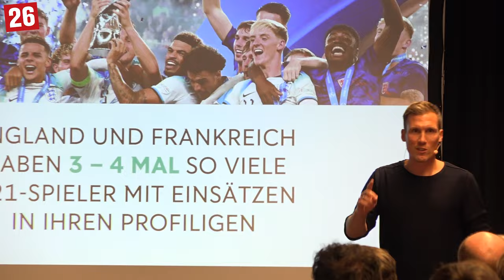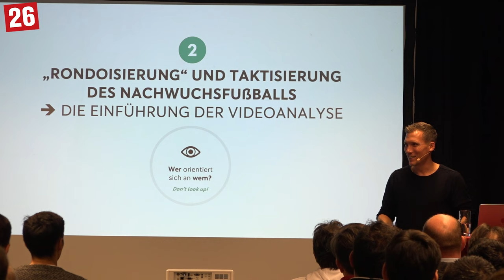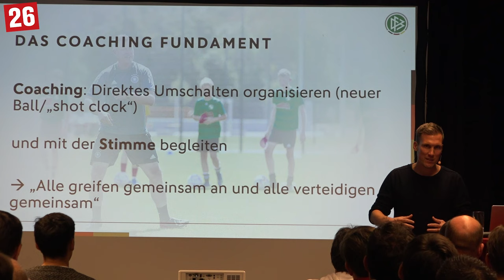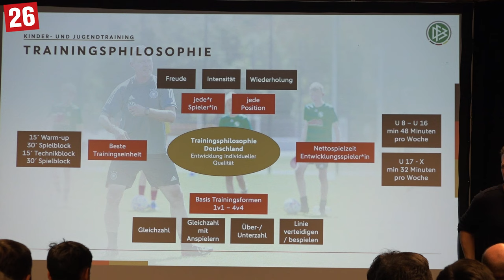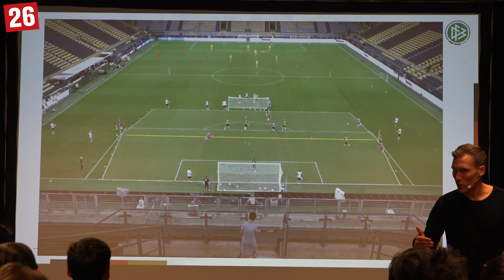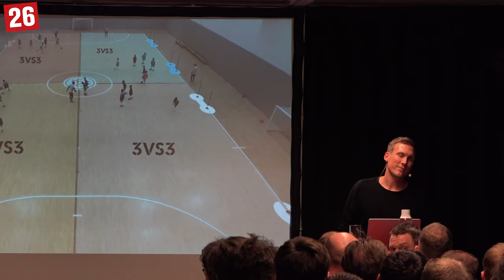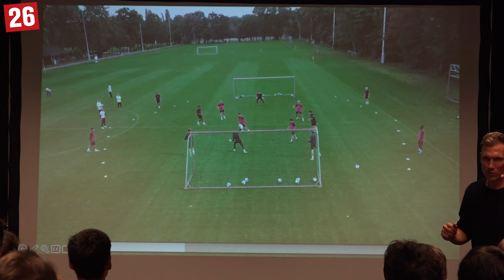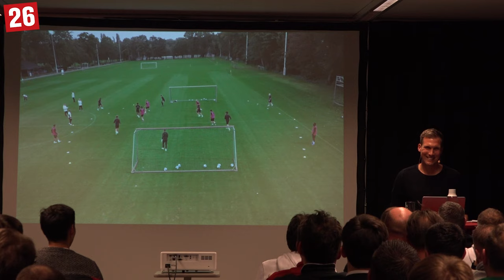Trainingsphilosophie Deutschland I Vortrag von Hannes Wolf in der Wiesbadener BRITA Arena (1/2)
Mit Hannes Wolf hat der DFB-Direktor für Nachwuchs, Training und Entwicklung die von ihm und seinem Kompetenzteam entworfene „Trainingsphilosophie Deutschland“ beim SV Wehen Wiesbaden zusammen mit Hanno Balitsch und Daniel Stredak vorgestellt. Dazu waren am 7. Februar 2024 in der BRITA Arena neben den Trainern des SVWW-Nachwuchsleistungszentrums auch die Trainer der Kooperations- und der Netzwerkvereine der Rot-Schwarzen eingeladen.